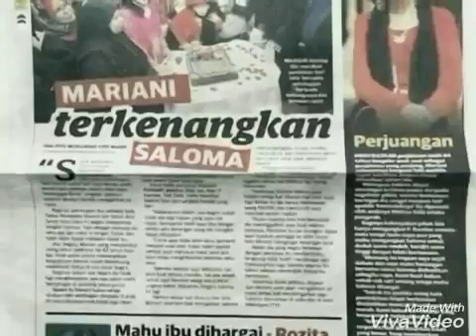you are so beautiful Rozita Rohaizad sings to mum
Rozita sings for mum seniwati mariani ismail